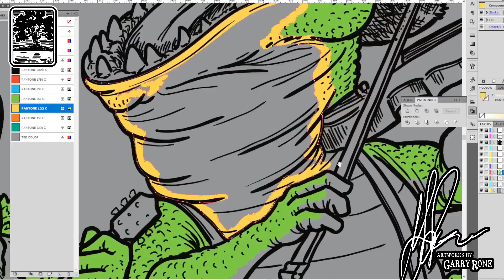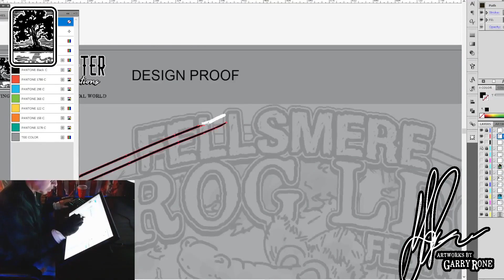OADW Ep007 ‘Frog Leg Festival 2023’ Apparel Illustration by Garry Rone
OADW Ep007 ‘Frog Leg Festival 2023’ Apparel Illustration by Garry Rone // Created for an annual event up in Florida.